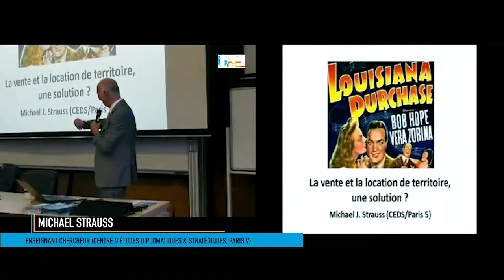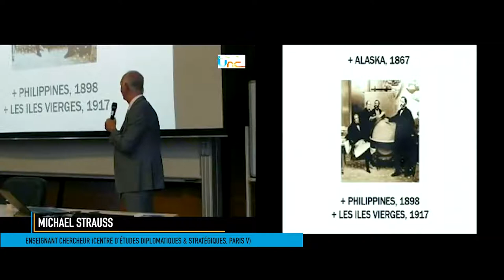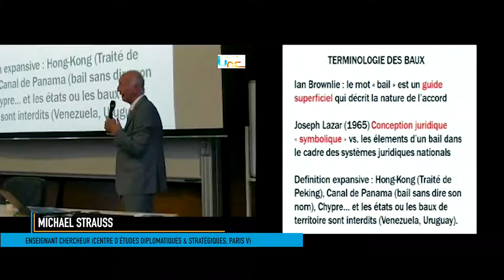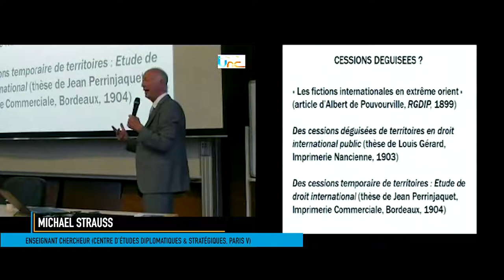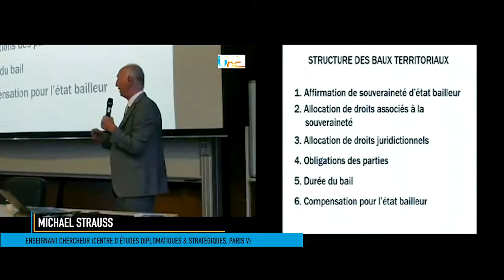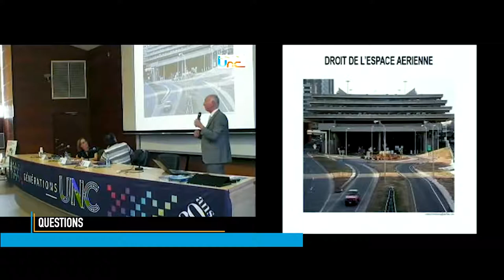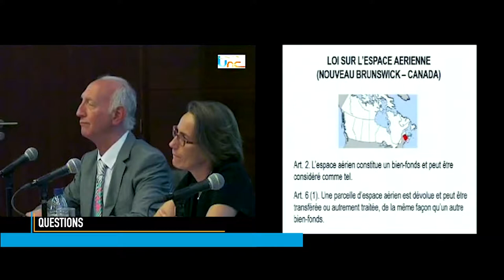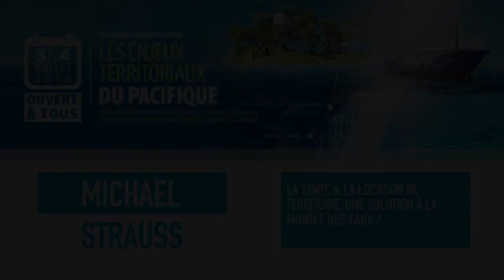08 - La vente et la location de territoire, une solution à la montée des eaux ?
TERRITOIRES MENACÉS

La vente et la location de territoire, une solution à la montée des eaux ?
Michael Strauss, enseignant chercheur (Centre d’études diplomatiques et stratégiques, Paris V)

Les territoires du Pacifique, en particulier les formations insulaires, présentent le paradoxe d’être menacés dans leur dimension terrestre, du fait du changement climatique et de la montée des eaux, et en même temps d’être étendus de façon croissante, dans leur dimension maritime, du fait de l’extension des plateaux continentaux. Ces mutations présentent des enjeux considérables pour les États concernés, qu’il s’agisse des États indépendants du Pacifique ou des États avec lesquels ces territoires possèdent des liens de nature variée.

L’enjeu est donc bien sûr environnemental et implique de se pencher sur la lutte contre la pollution, mais aussi sur les solutions face à la possible disparition de certains territoires terrestres dont les Kiribati sont l’exemple emblématique. Comment par exemple envisager la continuité d’États amputés d’une partie de leur territoire ?  Par ailleurs, d’un point de vue géostratégique, l’extension des espaces maritimes a considérablement modifié les relations internationales au sein d’une région Pacifique désormais au cœur de l’actualité et des convoitises. Les îles océaniennes ne sont plus des « confettis » au milieu de l’Océan, du fait de l’évolution du droit de la mer au cours du XXème siècle et d’États repoussant sans cesse leur souveraineté vers le large. D’ailleurs, presque tous les territoires du Pacifique ont soumis des requêtes d’extension du plateau continental devant la commission spécialisée des Nations unies.

Les enjeux sont également économiques, du fait de la possible marchandisation des territoires dans ce contexte, mais aussi des immenses ressources potentielles de la mer. Enfin, ils sont surtout humains, et posent la question du rapport entre les individus et les territoires. Si ces interrogations sont identifiées au niveau régional, elles illustrent en réalité des problématiques qui se poseront très vite avec la même acuité au niveau international, en particulier en ce qui concerne les réponses à apporter au changement climatique. Dès lors, ce colloque propose d’explorer la notion de territoire terrestre et maritime depuis une perspective pluridisciplinaire, dans l’objectif d’apporter des clés de réflexion à l’avenir de la région Pacifique.